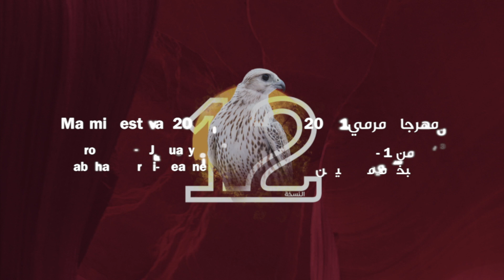مقتطفات من بطولة هدد التحدي المجموعة ١٣ - مهرجان مرمي ٢٠٢١